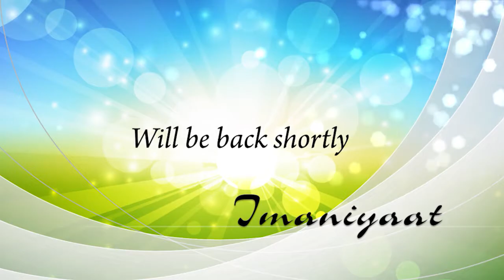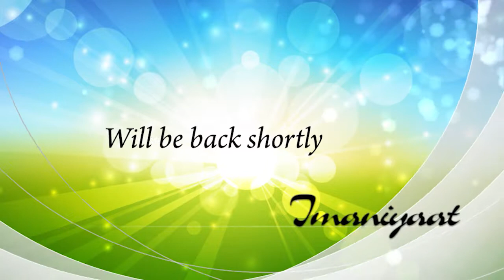Imaniyaat S07 Ep04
Sheik Salaama brings to light, guidelines for relationships, rights and responsibilities of empowered women and invaluable bits of wisdom for everyone, by making reference to verses from the Quran and Hadith while exploring the intricacies of a successful everyday life.